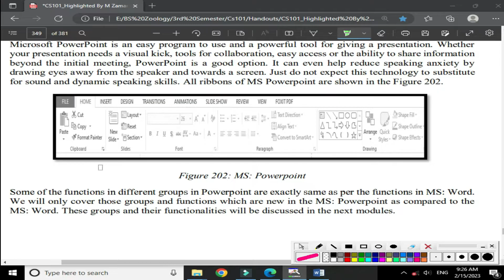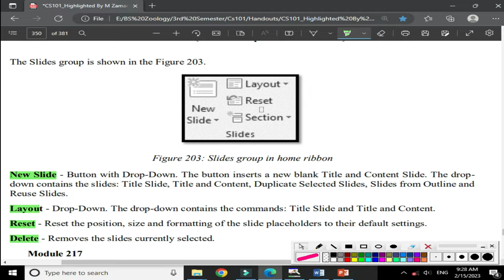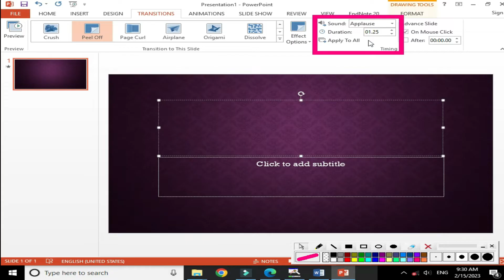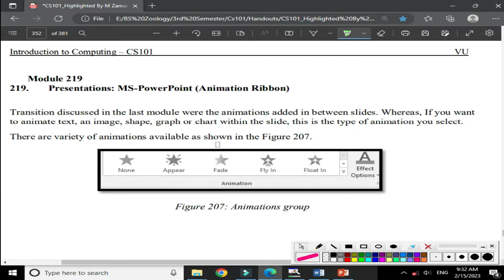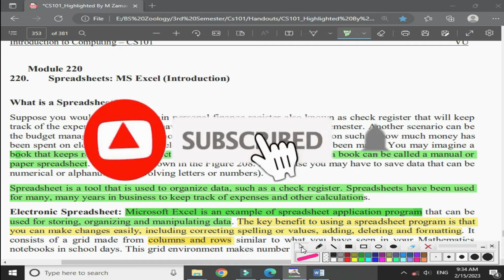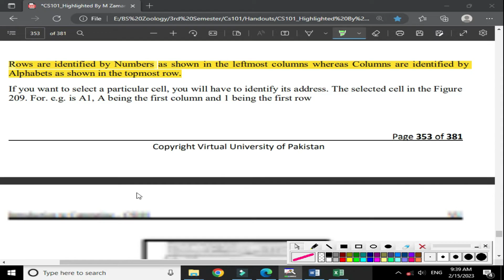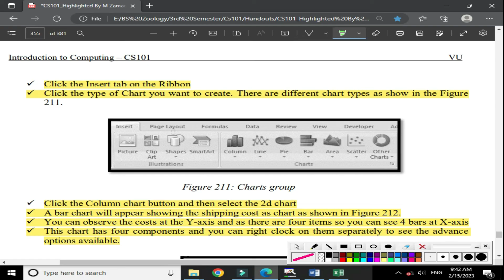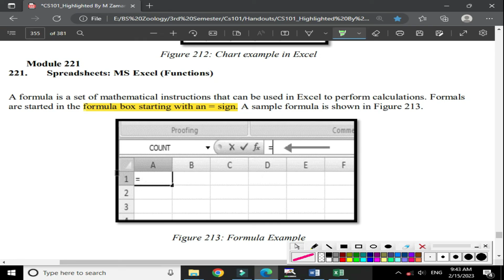CS101 lecture 215 to 220_cs101 Short lecture 2023_cs101 Short lectures_cs101shortlecuresforfinalterm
In this video, I provide you a Short lecture series on the final term preparation of CS101, in which Short Questions and IMportant MCQS are Highlighted and discussed. These Lectures help you to prepare for the Final term of cs101 easily because these are short and time-saving lectures.

_______/ Video Topic \_______
cs101 lecture 215 to 220
Cs101short lectures
cs101 short lectures 2023
cs101 short lectures 215 to 220
cs101 finalterm lectures
Cs101module 215 to 220
cs101lectures 215 to 220
cs101 important lectures 215 to 220
cs101lec215
cs101lec2152023
cs101Midtermlectures2023
cs101shortlectures2023
cs101important short lectures 215 to 220 2023
cs101important short and MCQs lecture 215 to 220 2023
cs101 important quiz of lec 215 to 220 2023
cs101important quiz and short question of lectures 215 to 220
cs101 Finalterm
short lectures of cs101
cs101 Final exam
cs101 new lectures
cs101 Finalterm preparation
cs101 Finalterm preparation
cs101 short notes final term
cs101 Finalterm exam preparation
,cs101 short lectures 215,cs101 short lectures new,